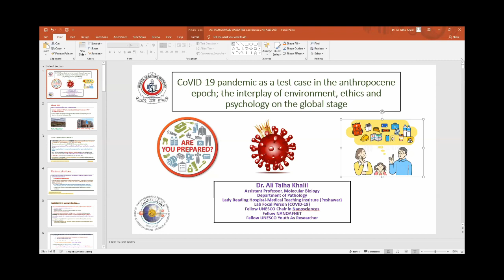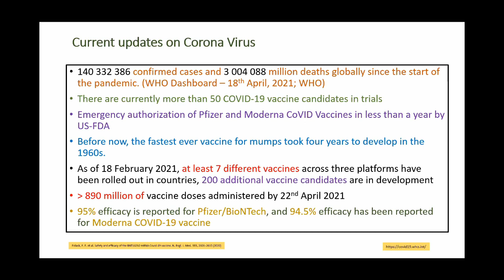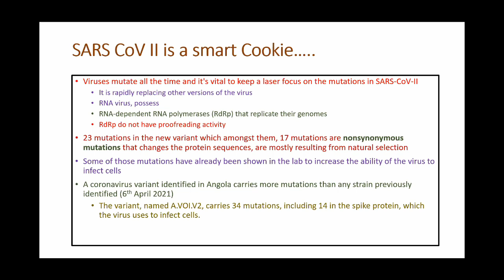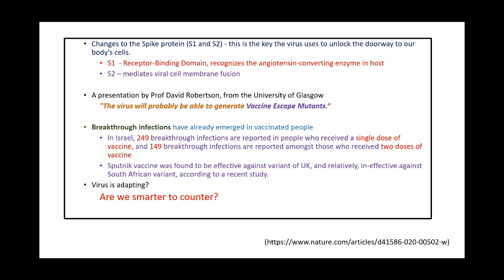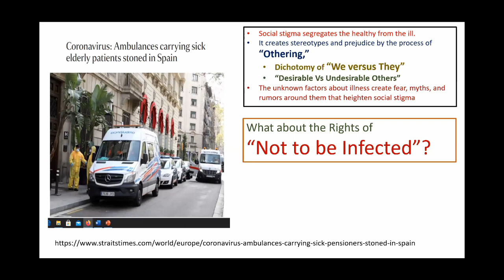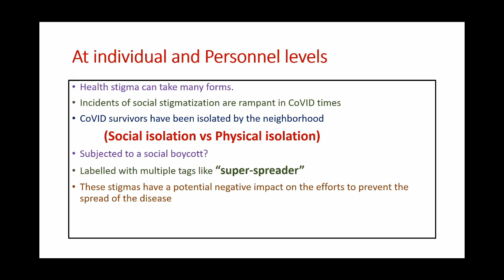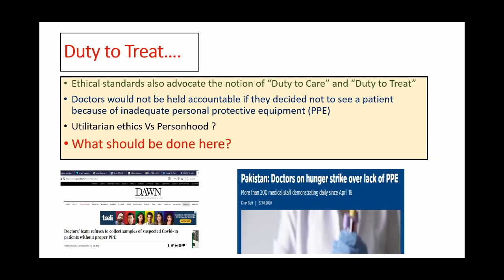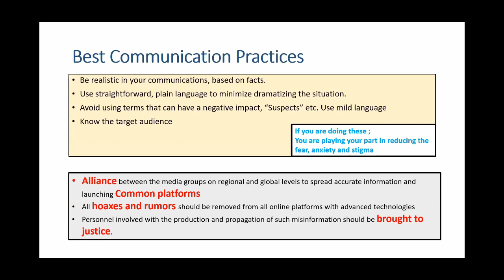COVID-19 pandemic and the interplay of environment, ethics, and psychology on the global stage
COVID-19 pandemic and the interplay of environment, ethics, and psychology on the global stage. Effect of Social Media Misinformation and Disinformation
The impact of disinformation and misinformation campaigns during an epidemic can be significant. We have identified the following consequences:
The perpetuation and persistence of transmission
Mistrust in government responses, preventing people from seeking treatment
Direct misinformation about the epidemiological nature of the disease, preventing people from seeking treatment
Violence against government response facilities or healthcare personnel
Stigmatization of those infected, leading to violence or people not seeking treatment
Exacerbation of existing political sentiment, including antigovernment or antiforeigner sentiment
Exacerbation of existing political movements, such as antiimmigration movements.
The Delegitimization of Science